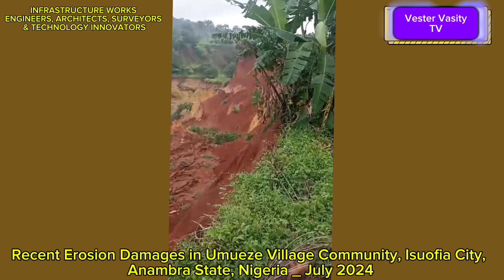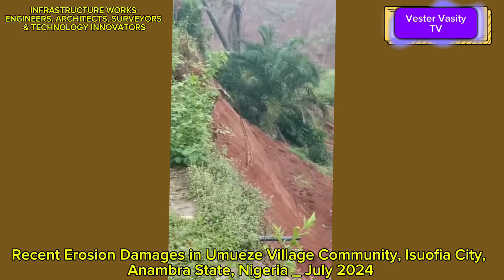Erosion Damages in Umueze Community, Oko City, Anambra State, Nigeria _ July 2024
Erosion Damages in Umueze Community, Isuofia City, Anambra State, Nigeria _ July 2024